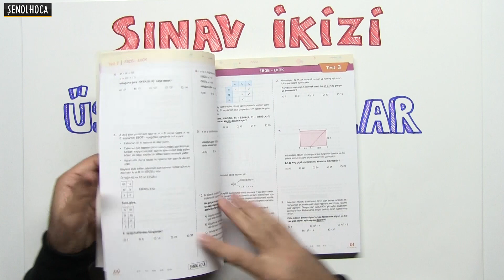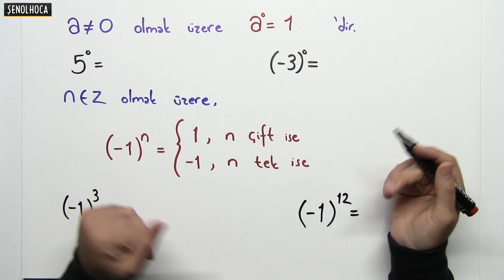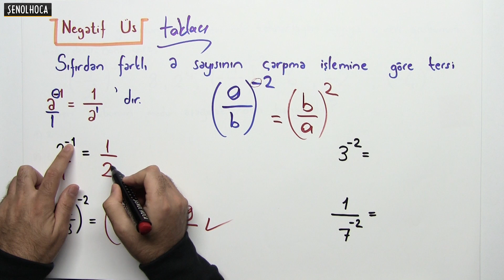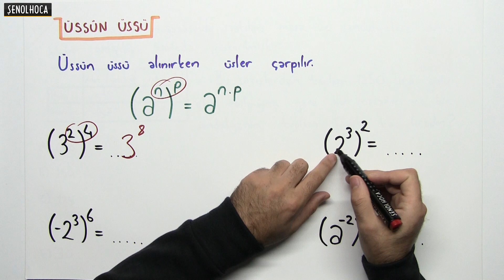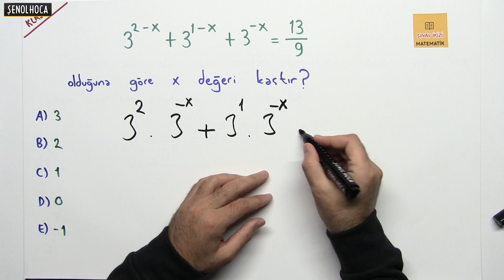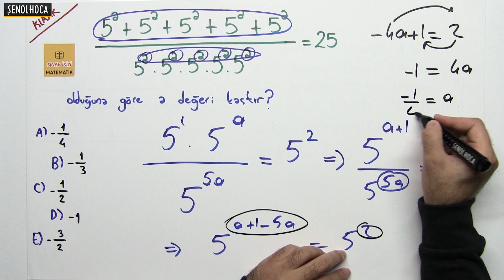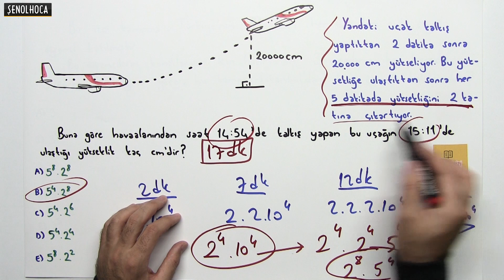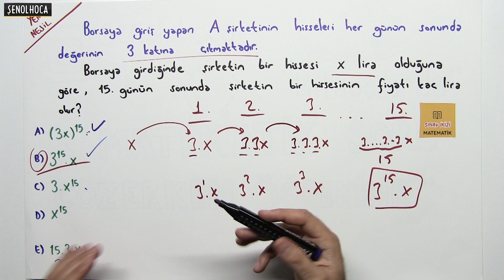ÜSLÜ SAYILAR - Yeni Nesil Sorularla- ŞENOL HOCA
VE TONGUÇ KİTAPÇILARI